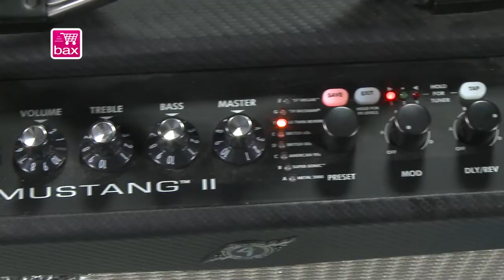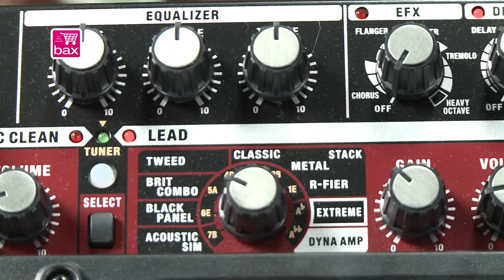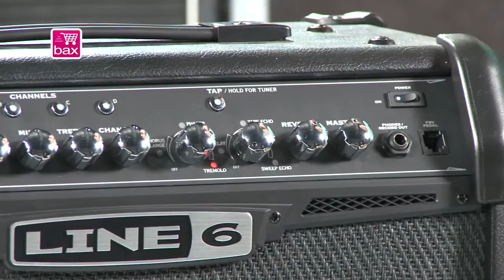Productvergelijk - modeling versterkers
Productspecialist Tom Veugen vergelijkt vier middelgrote modeling versterkers voor elektrische gitaar: de Fender Mustang 2, de Roland Cube 40XL, de Line 6 spider 4 en de Vox VT40+. De versterkers worden beoordeeld op sound, effecten en modeling mogelijkheden.
In de video maakt Tom gebruik van de Zwier T-model gitaar.